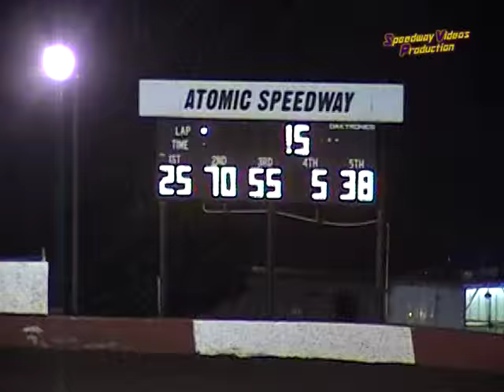Atomic Motor Speedway Sportsman 6 25 05